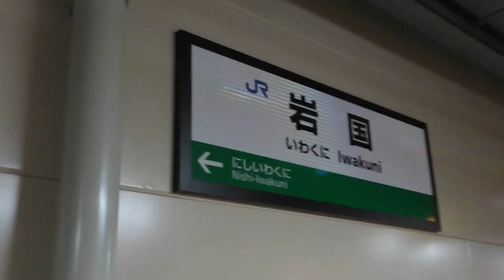ローカル線を愛でながら早朝の月見と洒落虚妄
ＪＲ西日本　岩徳線　岩国⇒玖珂